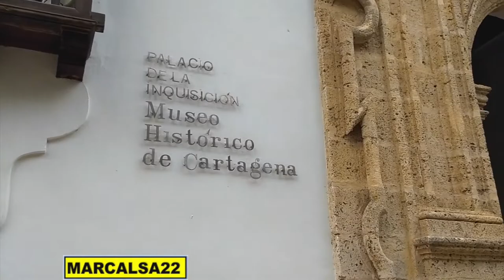CENTRO HISTORICO DE Cartagena de Indias Colombia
Amigos les comparto un nuevo video de un lugar fantástico de Colombia cargado de historia, cultura y mucha riqueza arquitectónica
en este video una pequeña muestra de todo lo que se puede encontrar en este fascinante lugar. Gracias y Dios los bendiga

-COMPARTE